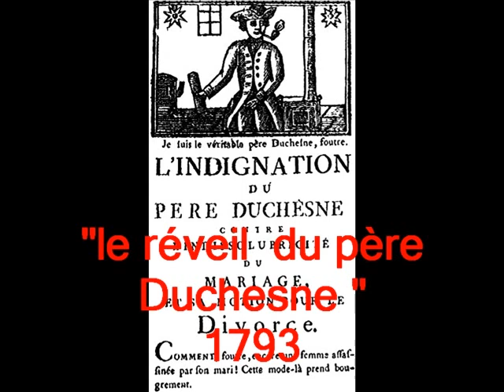Le réveil du Père Duschesne - 1793